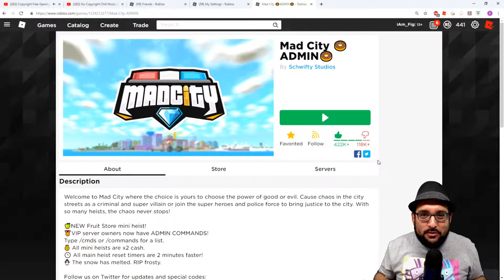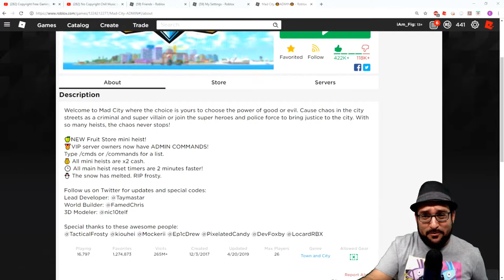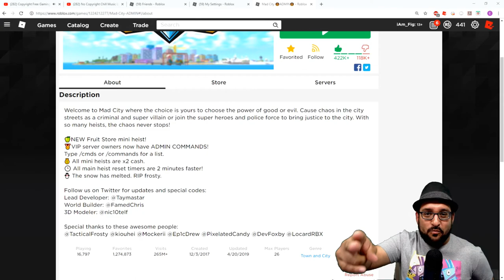NEW ADMIN COMMANDS IN MAD CITY | LET'S SEE WHAT HAPPENS!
Mad City has added admin commands in it's newest update! We were playing with viewers in this video so thanks to everyone who joined in the fun.